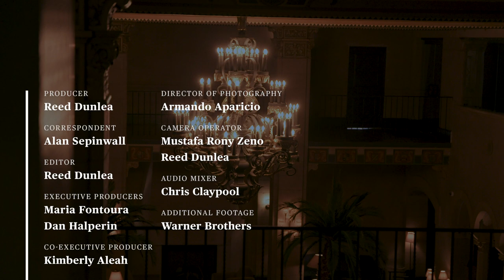David Chase on How ‘The Many Saints of Newark’ Sopranos Movie Happened | The Rolling Stone Interview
David Chase, producer of 'The Sopranos' and the forthcoming Sopranos prequel 'The Many Saints of Newark,' explains to Alan Sepinwall exactly how the new film came to be.

This is an excerpt of an expansive discussion of the legacy of the TV show, how the film came to be, Michael Gandolfini channeling his father as young Tony Soprano, and more.